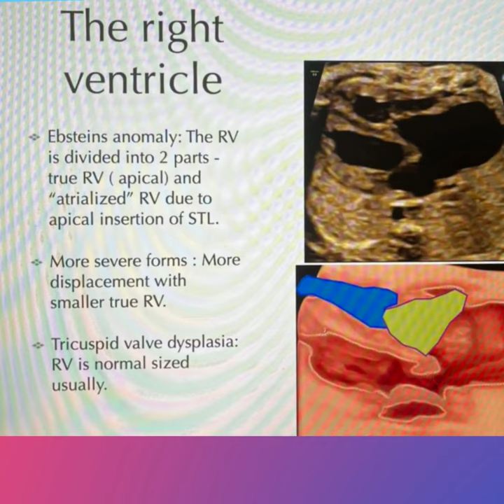EBSTEINS VS TRICUSPID VALVE DYSPLASIA | DR BALU VAIDYANATHAN | FETAL ECHO | RADIOLOGYSHORTS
AUG  6-7, 12-13-14, 21: 21st MRI Teaching Course (Hybrid Event)

COMPLETE MASTERCLASS SERIES: BULK DISCOUNT OFFER